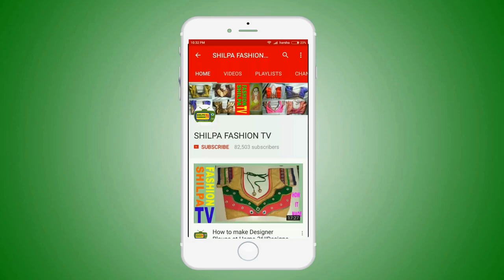UN-BOX OF POCHAMPALLY LATEST FESTIVAL SALE IKKAT SAREES|POCHAMPALLY IKKAT SAREES ONLINE SHOPPING